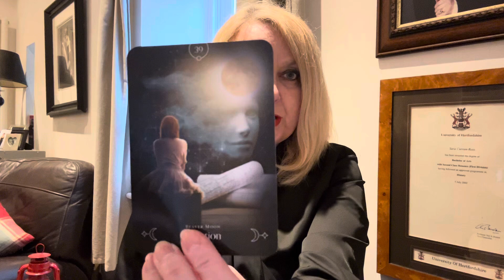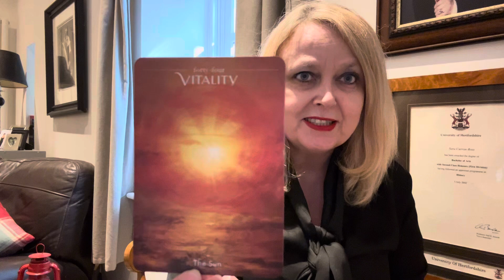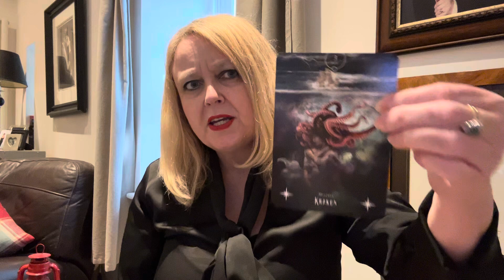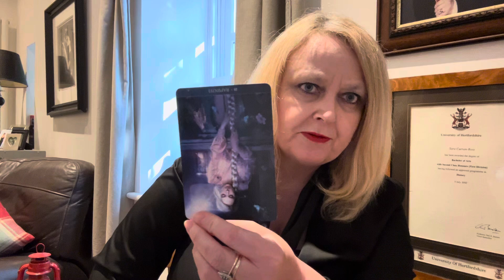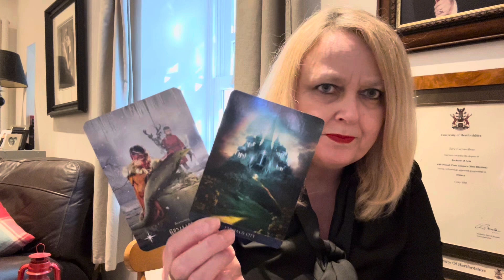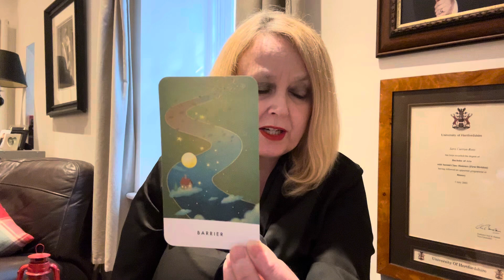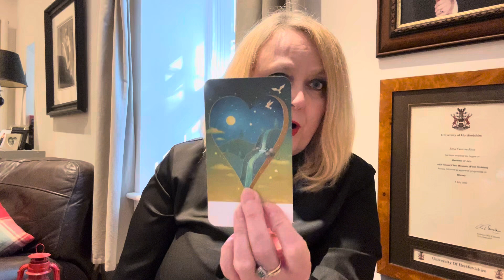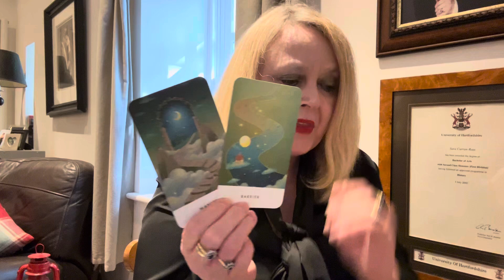🚩Stay On The Path & Let Them Go Where You Are Going You Don't Need Them Success Awaits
This is about you! Step forward on your own for success and new love!

Watch world channelled messages on Youtube @SaraCurranRoss83